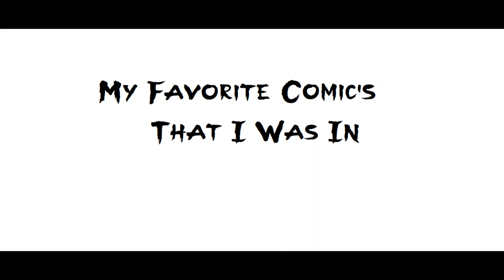My Favorite Comic's That I Was In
My Favorite Comic's That I Was In (0:00)
3 (0:05)
2 (0:11)
1 (0:17)
Subscribe (0:23)